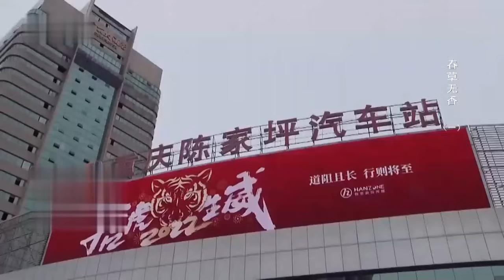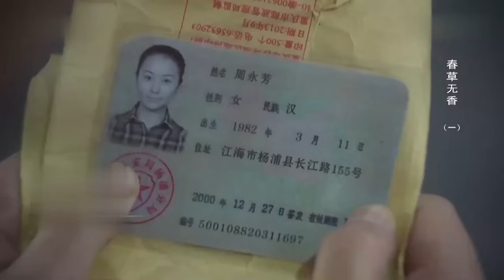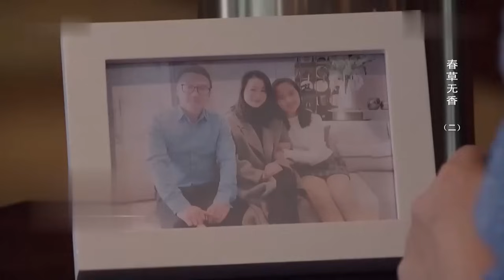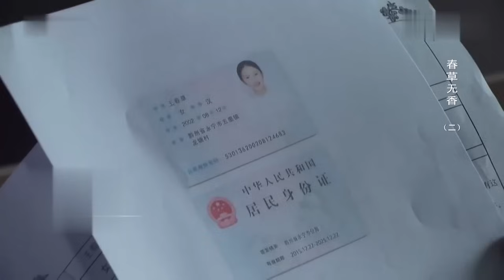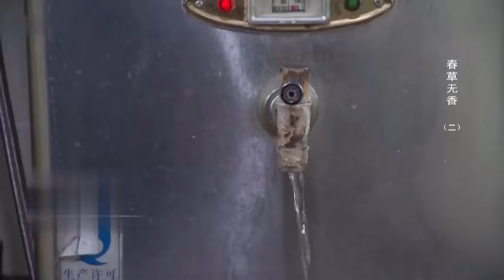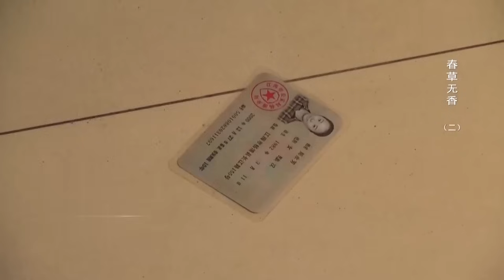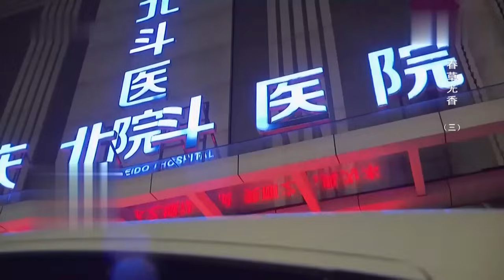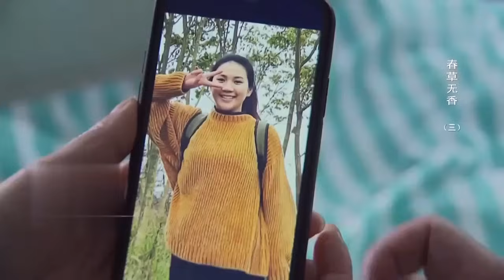农村姑娘身世凄惨，被女总裁好心收留，一眼认出是失散多年的亲妈！